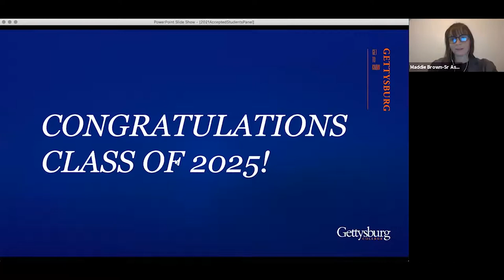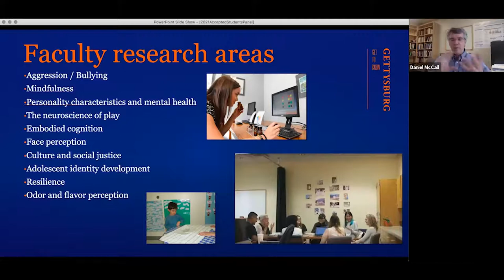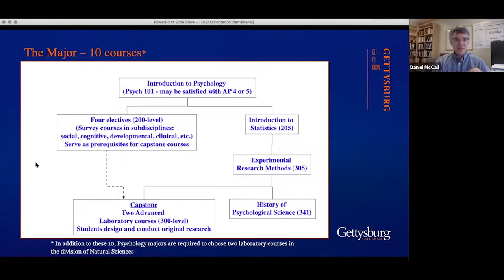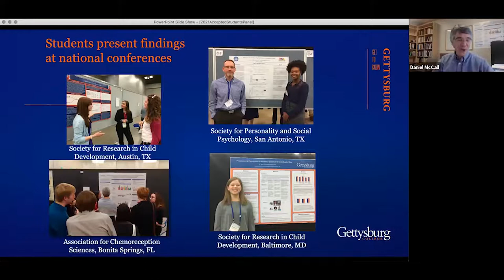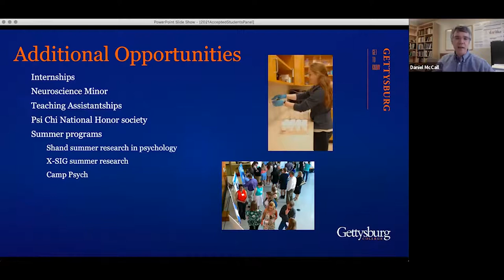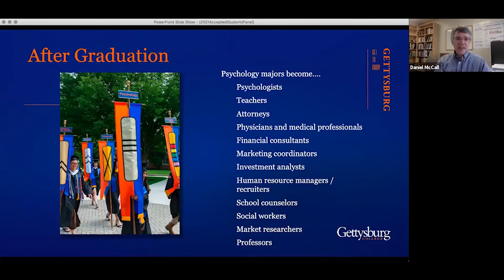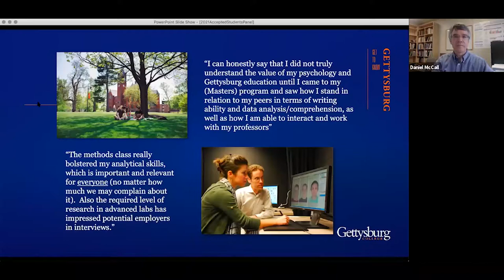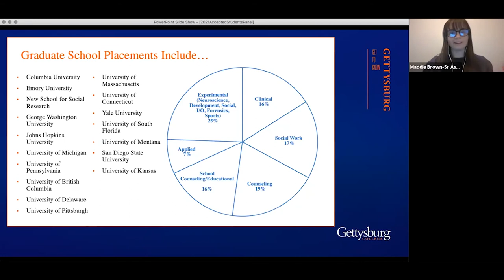Psychology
Faculty and current students provide an overview of the Psychology department at Gettysburg College.